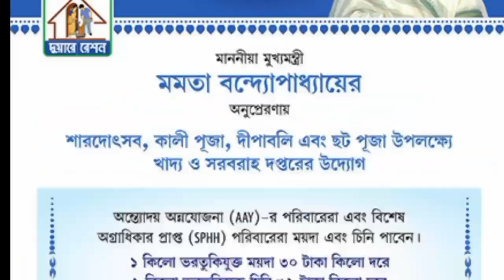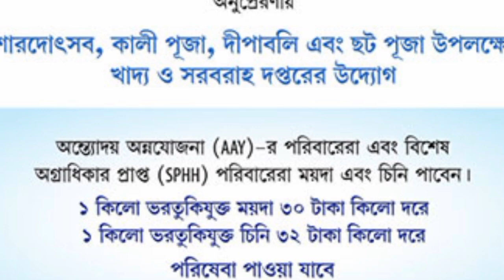রেশন কার্ডের বিশেষ ঘোষণা | SPHH AAY | পুজোর উৎসবে চলবে এই সুবিধা কারা কারা পাচ্ছেন বাড়তি মাল